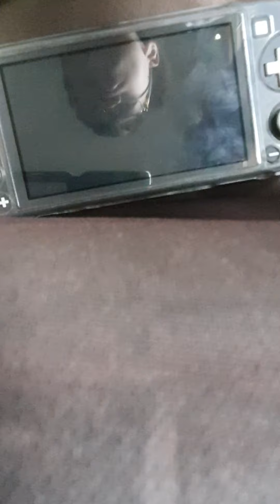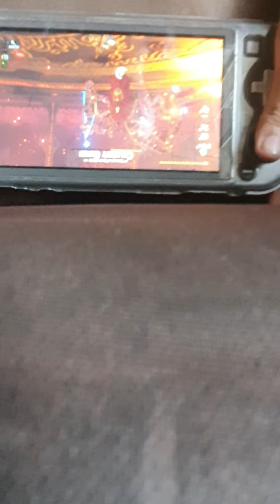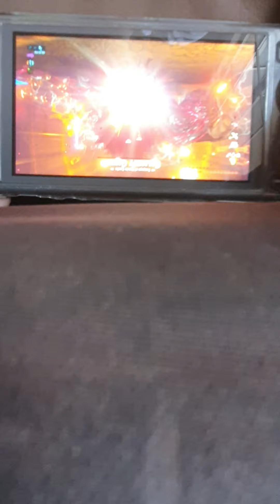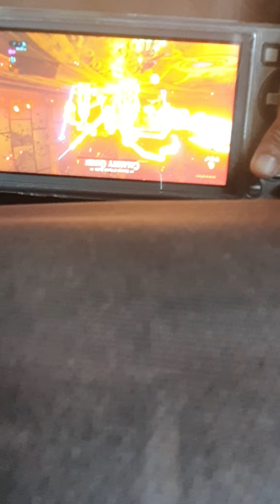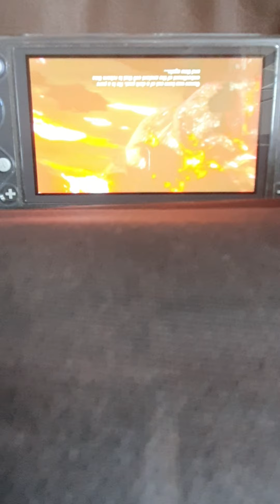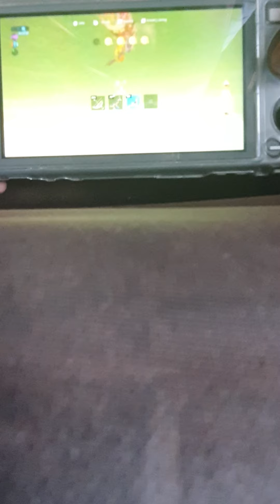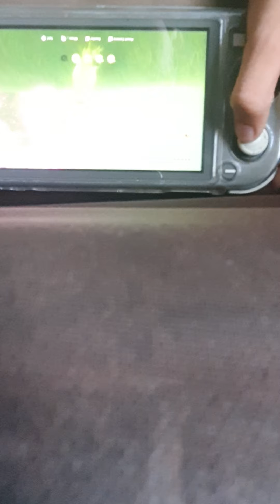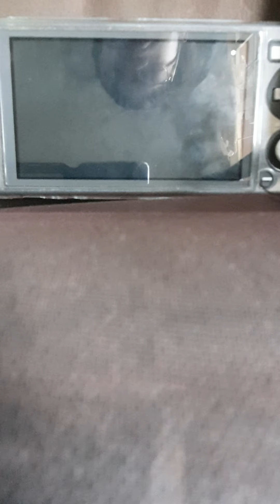the legend of zelda breath od the wild boss fight (sorry for my mom's voice)